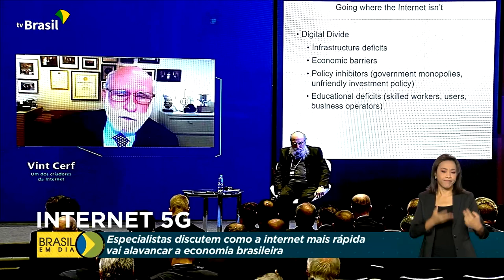Telecomunicações | Seminário 5G.BR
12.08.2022 - Em São Paulo (SP), especialistas internacionais e autoridades debateram os avanços que a internet 5G trará ao país em setores como a economia e a educação. O Seminário Internacional 5G.BR marca a chegada da nova tecnologia ao Brasil.